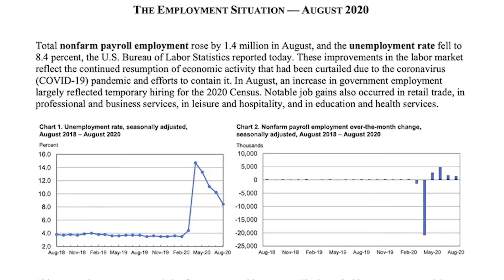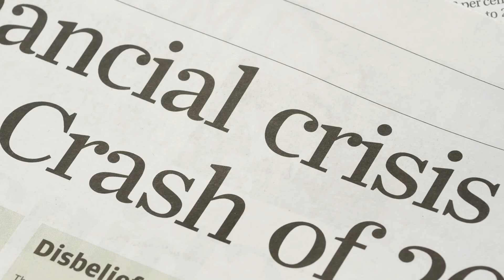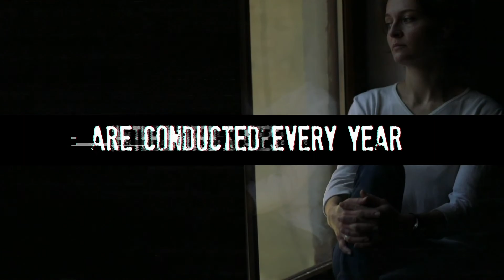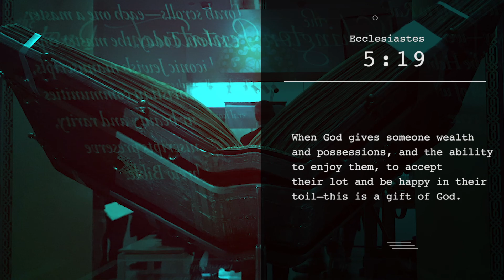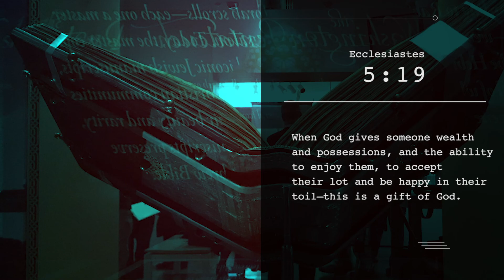A Case for Capitalism - Episode 13 - Cure America with Star Parker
In this 13th episode of Cure America with Star Parker, Star Parker explains how our markets bounced back in incredible numbers while Washington, DC was stuck in gridlock, trying to spend 3 trillion dollars of our money. Star Parker calls this a testament to individualism. She leads a panel to discuss how we can keep government out of our lives and let people live free to make their own decision about how to overcome a crisis. Guests include Senior Fellow of The Heritage Foundation Mike Gonzalez, President of Americans for Limited Government Richard Manning, The Christian Post reporter Brandon Showalter, and William Allen, Ph.D..